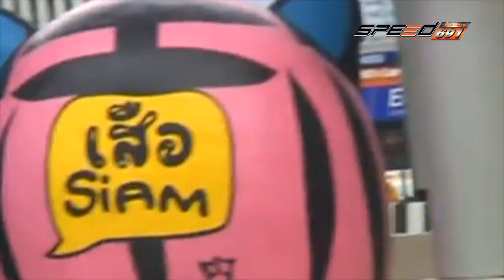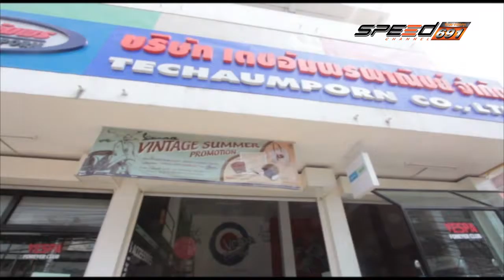Scooter Rama 27 06 2016 (1/3)